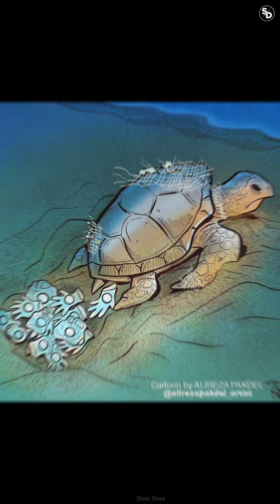The Hidden Messages: Exploring Deep Meaning images | One Picture Million words | Part18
In this video, we explore the hidden meanings behind some of the most thought-provoking and captivating pictures. From photographs that capture raw emotions to abstract art pieces that challenge our perceptions, each image has a story to tell.

Join us as we take a journey through these pictures, uncovering their symbolism and significance. We delve into the creative minds of artists and photographers, examining the techniques they use to convey powerful messages through their work.

You'll gain insights into how to interpret images beyond their surface level, and discover how to appreciate them on a deeper level. Whether you're an art enthusiast or just looking for some inspiration, this video will leave you with a new perspective on the power of visual storytelling.

So sit back, relax, and let's dive into the world of deep meaning pictures together!

top 20 motivational pictures | pictures of motivation |
motivational pictures] Dmotivationalpictures
motivational pictures, motivational pictures with deep
meaning, motivational pictures for students, motivational pictures study, motivational pictures sad reality,
motivational pictures channel, motivational pictures with quotes,
motivational pictures for success, motivational
pictures in hindi,
motivational pictures specified, deep meaning images, deep meaning pictures, deep meaning,

motivation on studies,
motivations to study,
images of successful quotes,
motivational photos,
sad pictures,sadness image,

TOP MOTIVATIONAL PHOTO WITH HIDDEN MESSAGES.
MOTIVATIONAL VIDEOS
MOTIVATION
Sad Reality Of Modern World

FOTOS CON SIGNIFICADO PROFUNDO.
UNA IMAGEN MILLONES DE PALABRAS.
LAS MEJORES FOTOS MOTIVACIONALES CON MENSAJES OCULTOS.
VIDEOS MOTIVACIONALES
MOTIVACIÓN
Triste realidad del mundo moderno

PHOTOS AU SENS PROFOND.
UNE IMAGE MILLION DE MOTS.
TOP PHOTO DE MOTIVATION AVEC DES MESSAGES CACHÉS.
VIDÉOS DE MOTIVATION
MOTIVATIONS
Triste réalité du monde moderne

ФОТОГРАФИИ С ГЛУБОКИМ ЗНАЧЕНИЕМ.
ОДНА КАРТИНА МИЛЛИОН СЛОВ.
ТОП МОТИВАЦИОННОЕ ФОТО СО СКРЫТЫМИ СООБЩЕНИЯМИ.
МОТИВАЦИОННЫЕ ВИДЕО
МОТИВАЦИЯ
Печальная реальность современного мира

FOTOGRAFII S GLUBOKIM ZNACHENIYEM.
ODNA KARTINA MILLION SLOV.
TOP MOTIVATSIONNOYe FOTO SO SKRYTYMI SOOBSHCHENIYAMI.
MOTIVATSIONNYYe VIDEO
MOTIVATSIYA
Pechal'naya real'nost' sovremennogo mira

FOTOS DE SIGNIFICADO PROFUNDO.
UMA IMAGEM MILHÕES DE PALAVRAS.
TOP FOTO MOTIVACIONAL COM MENSAGENS ESCONDIDAS.
VÍDEOS MOTIVACIONAIS
MOTIVAÇÃO
Triste Realidade do Mundo Moderno

FOTO MAKNA DALAM.
SATU GAMBAR JUTA KATA.
FOTO MOTIVASI TOP DENGAN PESAN TERSEMBUNYI.
VIDEO MOTIVASI
MOTIVASI
Realitas Sedih Dunia Modern

FOTOS MIT DEEP BEDEUTUNG.
EIN BILD MILLIONEN WÖRTER.
TOP MOTIVATIONSFOTO MIT VERSTECKTEN NACHRICHTEN.
MOTIVATIONSVIDEOS
MOTIVATION
Traurige Realität der modernen Welt

深い意味を持つ写真。
百万ワードの絵。
隠されたメッセージを含むトップの動機付けの写真。
モチベーションビデオ
モチベーション
現代世界の悲しい現実

8) Fukai imi o motsu shashin. 2) Hyaku man wādo no e. 3) Kakusareta messēji o fukumu toppu no dōkidzuke no shashin. 4) Mochibēshonbideo 5) mochibēshon 6) gendai sekai no kanashī genjitsu

ẢNH Ý NGHĨA SÂU.
MỘT HÌNH ẢNH TRIỆU TỪ.
CHỤP ẢNH ĐỘNG LỰC HÀNG ĐẦU VỚI CÁC THÔNG ĐIỆP MANG LẠI.
VIDEO ĐỘNG LỰC
ĐỘNG LỰC
Thực tế đáng buồn của thế giới hiện đại

INTENTION OF THE VIDEO FOR ENTERTAINMENT AND EDUCATIONAL PURPOSES ONLY. ALL IMAGES, SOUNDS ARE CREDITED TO THE RESPECTED COMPANIES AND USERS. IF THE VIDEO HURT YOU WE APOLOGIES.

Intention is not to hurt you through my video. I am trying to make you feel better about yourself.I am a video artist who is interested in exploring the themes of what it means to be human in the digital age. I have created a series of videos that explore our relationship with technology and the way it has changed us as a species.